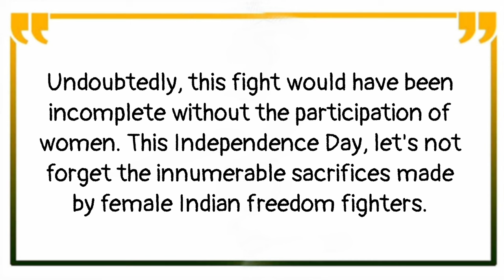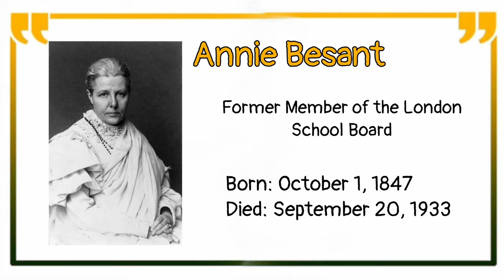Most Popular Women Freedom Fighters of India | Indian Independence | 76th Independence Day 2022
Most Popular Women Freedom Fighters of India | Indian Independence

76th Independence Day 2022: 10 Forgotten Women Freedom Fighters of India

In the struggle for India’s Independence from the colonial rule or British Raj, the contribution of women can't be neglected. They faced various tortures, exploitations, etc. to earn freedom for us. Let us have a look at 10 forgotten women freedom fighters of India.

Matangini Hazra
Aruna Asaf Ali
Sucheta Kriplani
Sarojini Naidu
Kasturba Gandhi
Kamala Nehru
Rani Lakshmi Bai
Vijayalakshmi pandit
Begum Hazrat Mahal
Annie  Besant